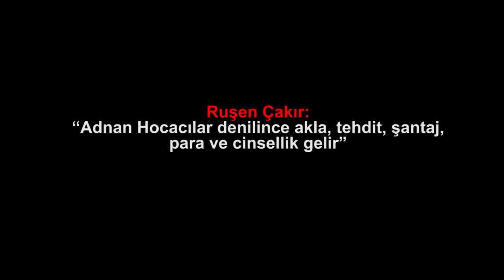Ruşen Çakır Adnan Hocacılar denilince akla, tehdit, şantaj, para ve cinsellik gelir